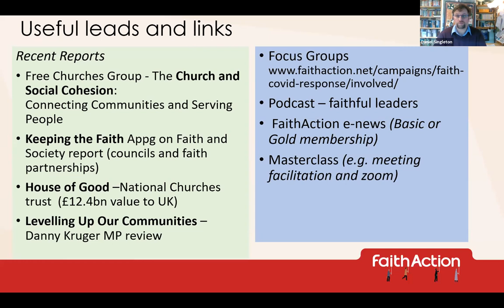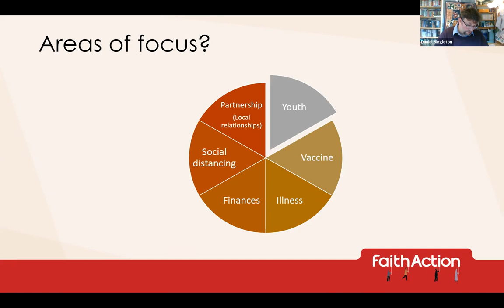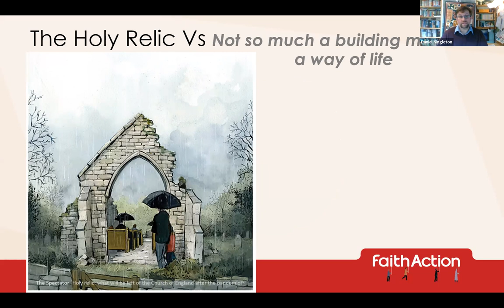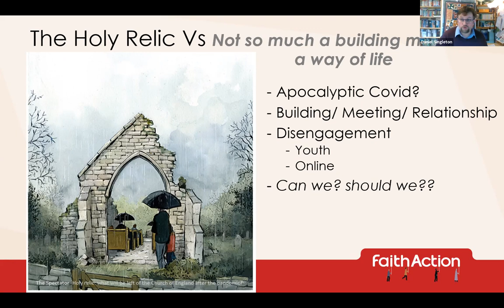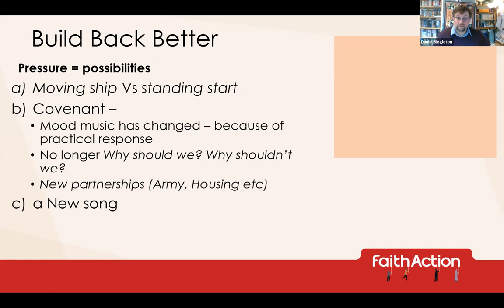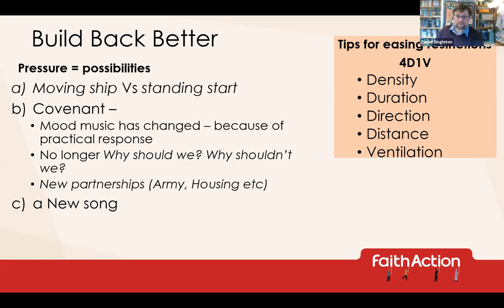IFN National Meeting 2021: Daniel Singleton - FaithAction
Presentation given at the Inter Faith Network for the UK's 2021 National Meeting on 23 March 2021. The theme of the day was Faith Communities and COVID-19: Learning from the Journey.

This was a presentation given in a session called Partnership working during the pandemic – and beyond.

Daniel Singleton, Director, FaithAction
Daniel talks about FaithAction’s work in England to support actions by the UK Government on places of worship during the pandemic and faith communities during COVID-19; and the importance of faith groups and local authorities working in partnership. He will also be highlighting the present and future possibilities of the ‘Faith Covenant’ developed by the All Party Parliamentary Group on Faith and Society for which FaithAction provides the Secretariat.